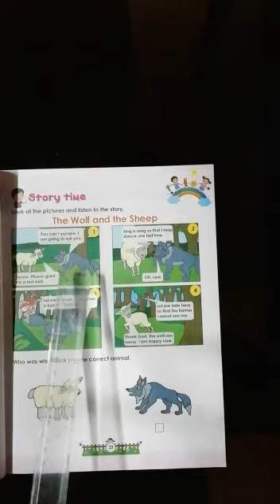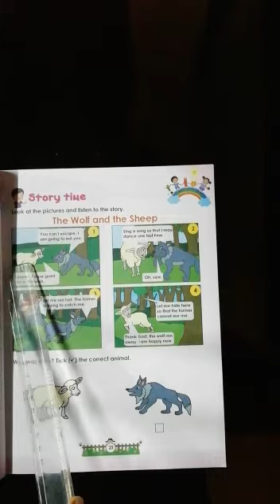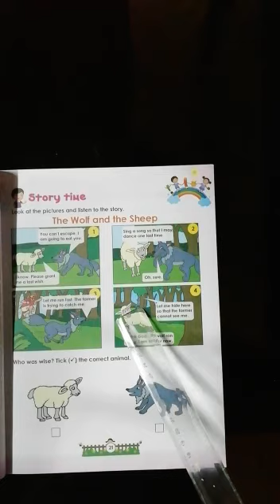LKG. Story(The wolf and the sheep)